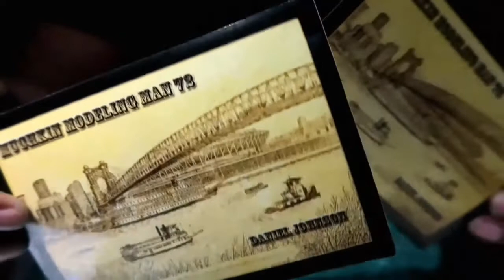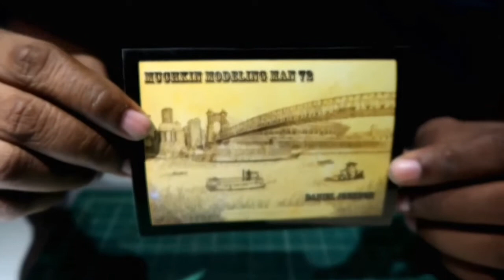Mail Call & Bigger Wheels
We've got mail & we swap the rat rod wheels for some that will survive a burnout... theoretically